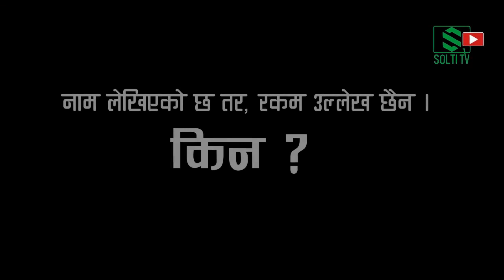LIVE Report 3- प्रमाणसहित कार्कीले भने, हिनामिना भयो || Tarahara मन्दिर आर्थिक गंजागोल-३ || Solti TV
इटहरी वडा नं. २० तरहराका स्थानीय हिन्दुहरुको प्रसिद्ध तारकेश्वर शिवाललय मन्दिर (तारकेश्वर शिव मन्दिर) का कार्य समितिमाथि भष्ट्रचारको गम्भीर आरोप लागेको छ । हाल निर्वाचन मण्डलले अस्थायी रुपमा मन्दिर व्यवस्थापनको जिम्मेवारी लिएको छ भने छानविन समिति समेत गठन भएको छ । सार्वजनिक चासो, चिन्ता र सरोकारको विषय भएकोले यो भिडियो सान्र्दभिक ठानेर यहाँ अपलोड गरिएको हो ।

--- प्रकाशक : गोर्खा खबर डट कम ।

__ जानकारी : भिडियोमा व्यक्त गरिएको “विचार“ वा कथन सम्बन्धित व्यक्तिको मात्र हो । प्रकाशक र सोल्टी टिभीले यस कथनको लागि कुनै जिम्मेवारी अस्वीकार गर्दछ ।

Digital Branding:
"CHUIYA"
Maina Home,

Subsidiary:
N.G. Entertainment
MAINA HOME (Solti Market)
Nabin Village

Operation:
Subin Gurung

Producer:
Samsher Gurung.

Assistant:
Shambu Yadav

Chief Correspondent:
Dhruba Bhandari

Director/Executive Producer
Nabin Gurung (Solti)